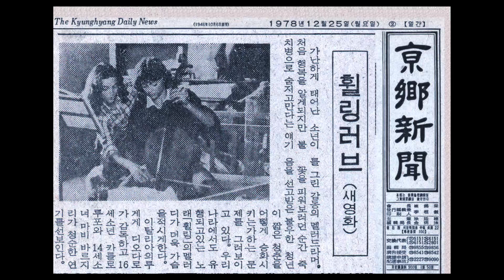Last Theme from "L'Ultimo Sapore dell'Aria"(Feeling Love / Last Feelings) 1978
. "L'Ultimo Sapore dell'Aria"(Feeling Love / Last Feelings) 1978
     Director: Ruggero Deodato
     Stars: Carlo Lupo, Vittoria Galeazzi, Luigi Diberti